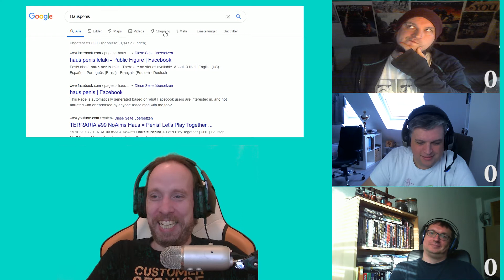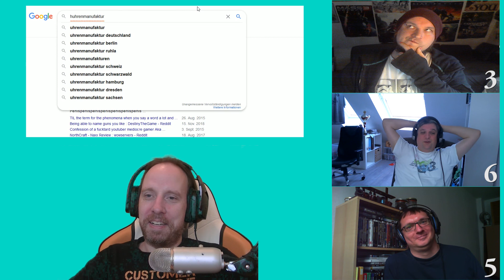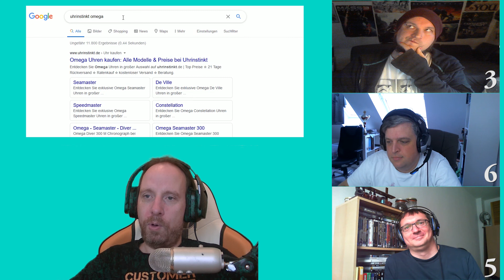Weniger ist mehr 🤔 Episode #1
Wer kann einen Suchbegriff so verändern, dass möglichs wenige Treffer dabei rauskommen? Und was genau geht in Bacon's Kopf vor sich?

und Fjalk.